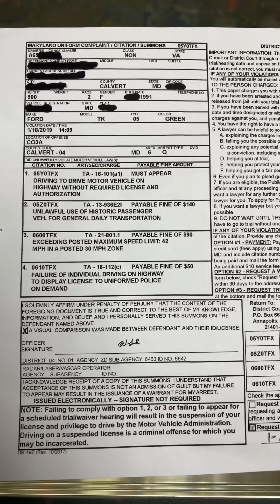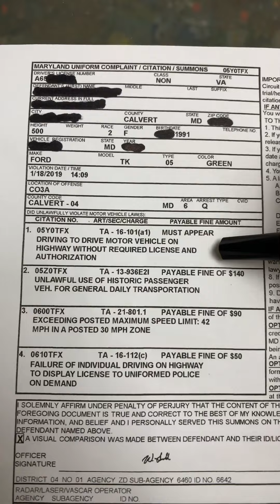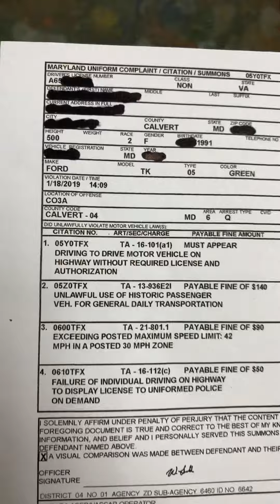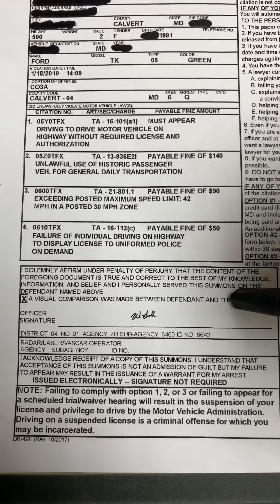Calvert Cop lies under penalty of Perjury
Deputy W. Freeland LIES freely under penalty of perjury on a District court uniform summons!  (We got it here!!!) How is this OK?? Where is the accountability? Either you lied on purpose or your incompetent which is it? Calvert County States Attorney Andrew Rappaport most likely would not condone this behavior! Nor would some of our fine Judges! This behavior and willful lies not only causes harm but it debases the Office of Deputy Sheriff making all interactions adversarial because of a few bad apples!